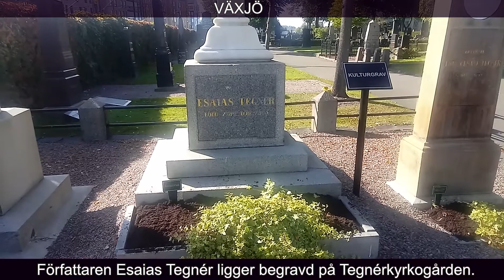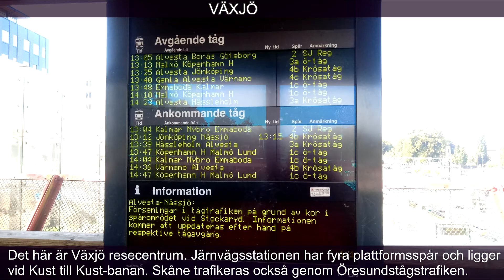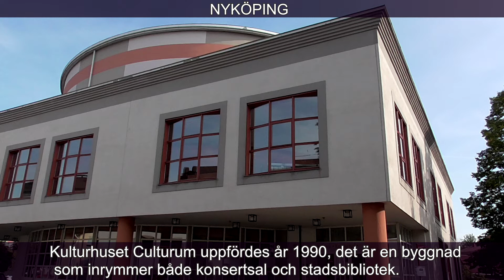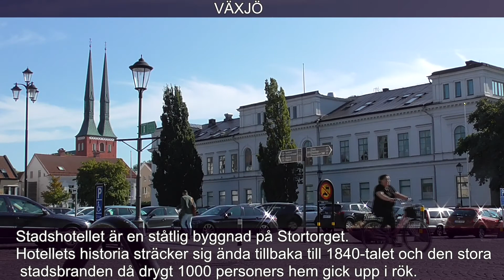Nyköping Vs Växjö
Två residensstäder i Södermanlands och Kronobergs län.